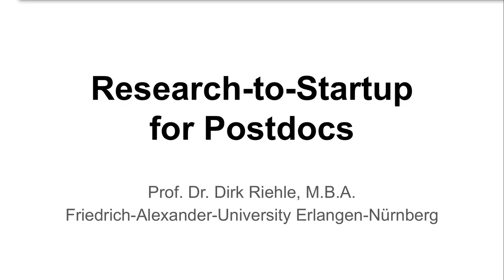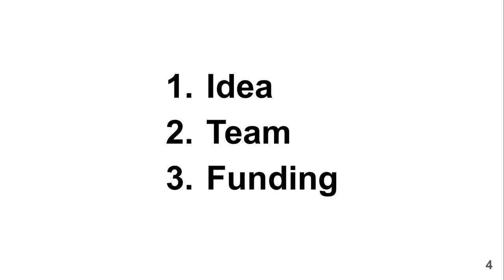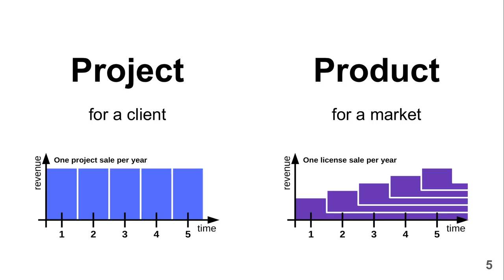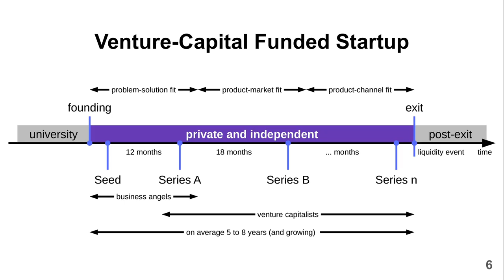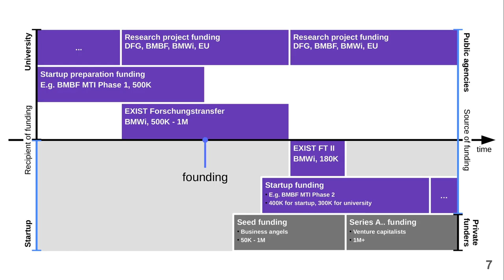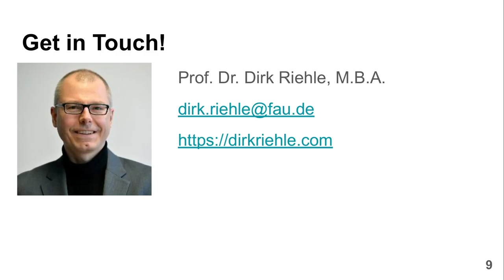Research-to-startup for Postdocs (March 2021)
This 5min. video discusses basics of turning your research into a startup. It focuses on public funding. The video was created for the March 2021 DAAD PRIME workshop, but is not restricted to a postdoc audience. Indeed, it works for anyone with a good idea and ideally a team who is willing to move to Germany to benefit from its rich ecosystem for public funding of startups.